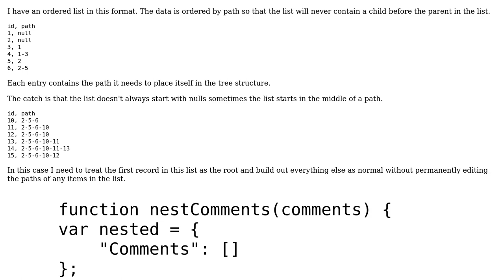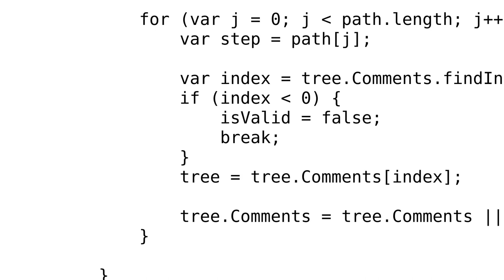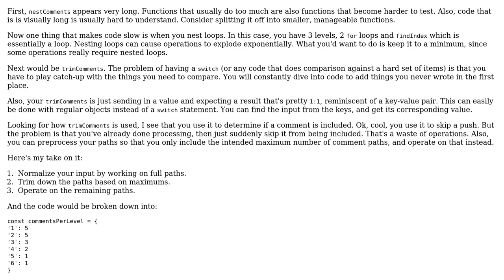Building a nested tree structure from an ordered list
With thanks & praise to God, and with thanks to the many people who have made this project possible! You are responsible for your own actions.